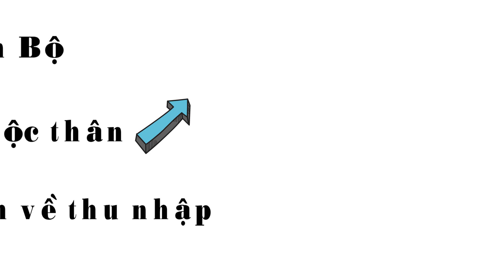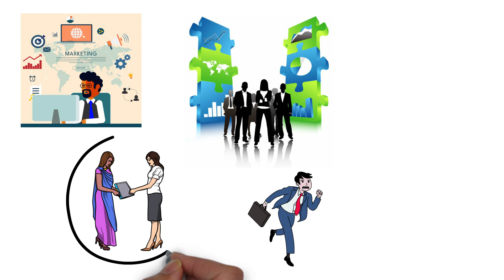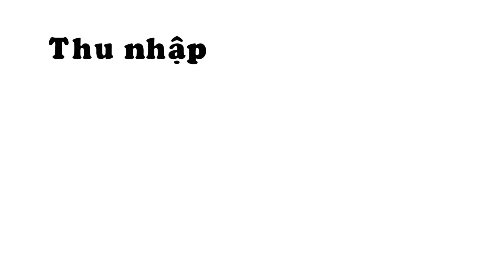Lí Do Người Nhật Không Muốn Kết Hôn｜[Jun living in Japan] - Cuộc Sống Ở Nhật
MONG MUỐN GỬI CHO BẠN NHỮNG KIẾN THỨC BẰNG VIDEO !

"Jun living in Japan" là kênh chia sẻ TOÀN BỘ những kiến thức, cũng như những kinh nghiệm xương máu. Giúp các bạn đi sau có những tầm nhìn và có thể tự lập kế hoạch cho bản thân để có những con đường đúng đắn nhát trên sự nghiệp của mình.

"Jun living in Japan" sẽ cùng bạn thảo luận, cùng đưa ra ý kiến chung cũng như chia sẻ thật lòng của bản thân những người làm chương trình.

Rất hi vọng được đồng hành cùng các bạn trên bước đường THÀNH CÔNG. !!

Video được sản xuất bởi Jun living in Japan

Mọi ý kiến đóng góp xin gửi về

Cách điền giấy nhận 10 man, Chia sẻ kiến thức tiếng nhật, Học tiếng nhật